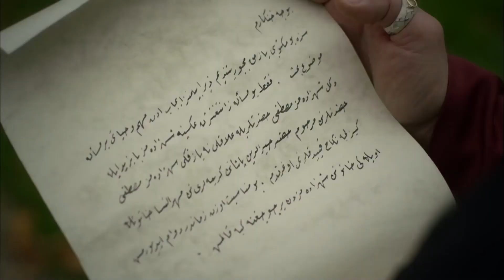BABADAN GİZLİ EVLENMEK NE DEMEK?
Evladım benden gizli evlenmiş, yetmiyormuş gibi bir de hatunu gebeymiş...

Ben Süleyman. Yavuz Sultan Selim Han'dan olma, Hafsa Ayşe Sultan'dan doğma, 1494 sonbaharında Trabzon Sarayı'na şenlik, doğduğu yere
barış bereket getiren ama kardeşlerine hasret; ölümle cenkte Orhan, Musa, Korkut'u zalim salgınlarakurban veren, çocukluğunu kardeş acısıyla büyüten Süleyman...

Ben Süleyman. Rumi hocalarla altı yaşında derse oturan; dağları, zirveleri, yıldızları seven, rakamlarla oyun oynayan, on yaşında öğren İstanbul'dan enderuna giren, rahleye bilgiyi koyan, okudukça soru soran, bulduğu cevalara ikna olmayan, sır olanı aşikar kılan, sabrı öğrenmek için mücevher yapan, madenin ve taşın ışığını buluşturan, gördüğü ışıkta gözleri kamaşan, kıymetli ile kıymetsizi ilk bakışta anlayan, anladıklarını hiç unutmayan Süleyman...